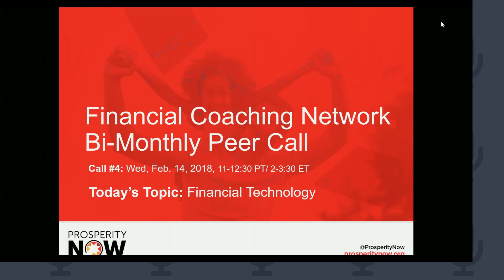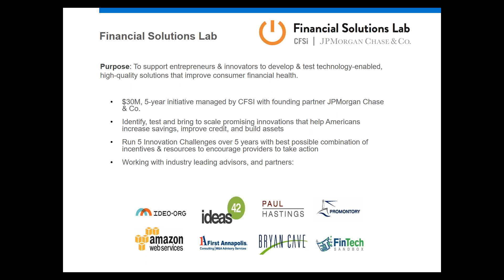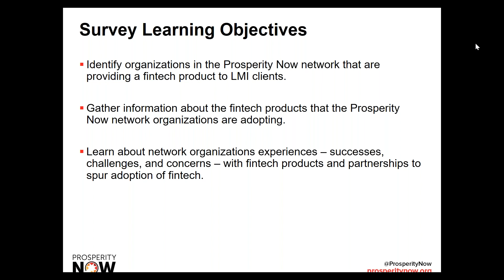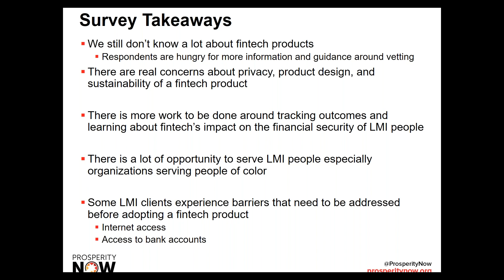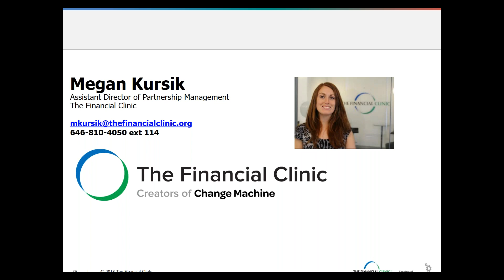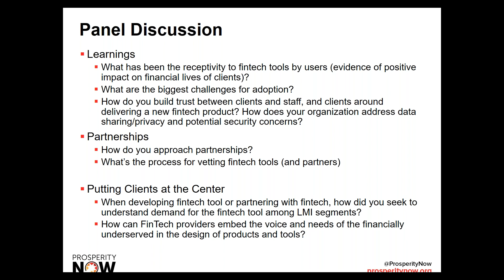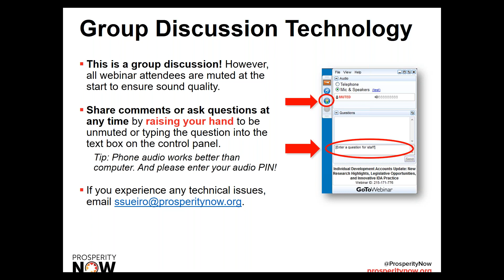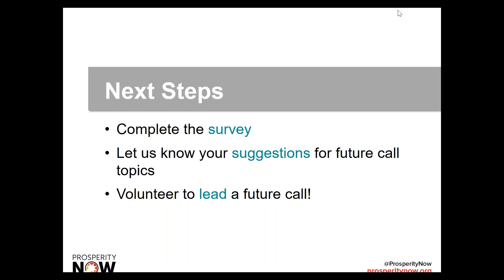Financial Coaching Network Call on Fintech 2.14.18